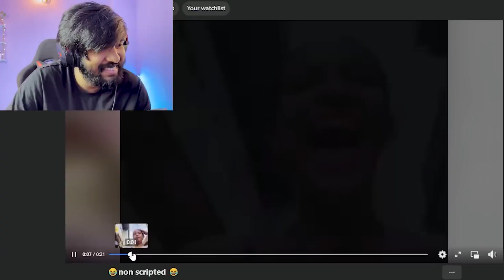মাকড়সা দিবস - Hrithik Adhikary